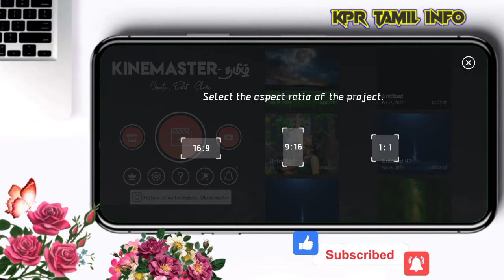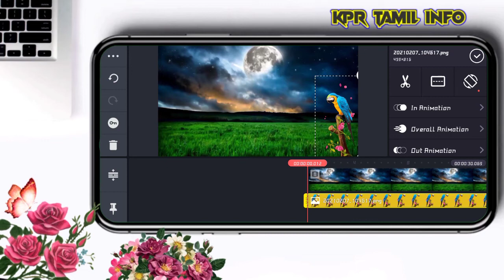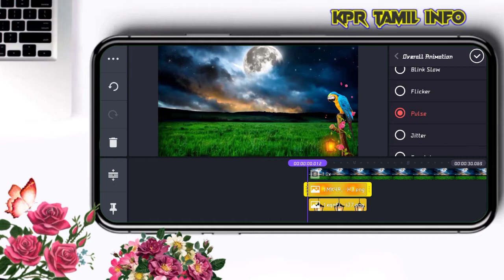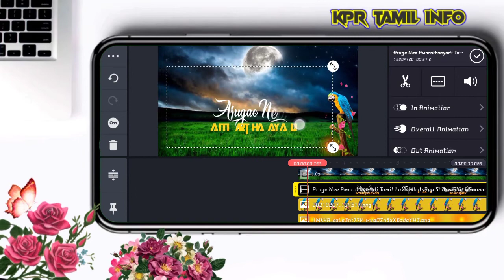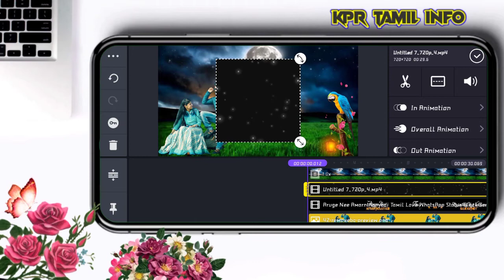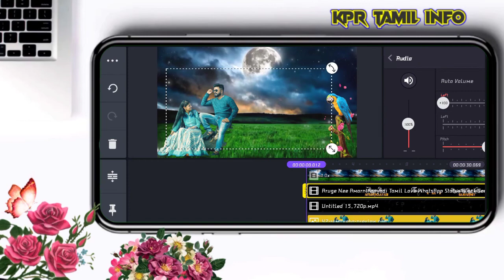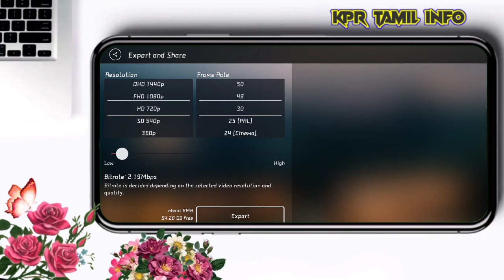New Trending background animation status video editing in kinemaster tamil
👉Zip file not extract your file manager please use this application